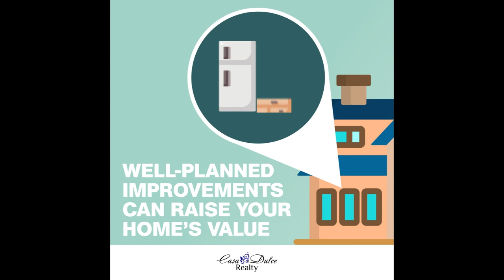How Real Estate Impacts Your Net Worth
Here are 3️⃣ ways real estate works to grow your net worth:

📈 Price Appreciation
🛠️ Strategic Home Improvements
🏖️ Investment Properties

Want to learn more about making sure your finances are moving in the right direction? ⬆💸

We’ve put together an easy-to-use net worth worksheet 📝 Contact our team to request a copy and a FREE assessment of your home’s current market value!

Check us out on Instgram!

Apply Online!